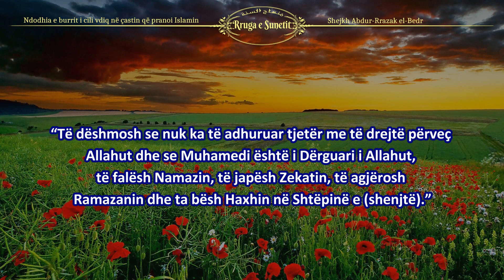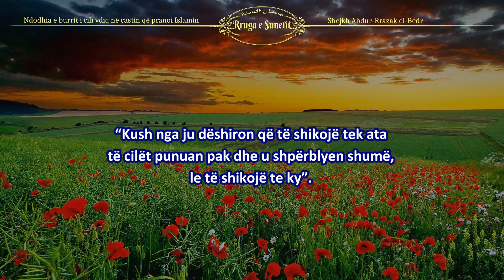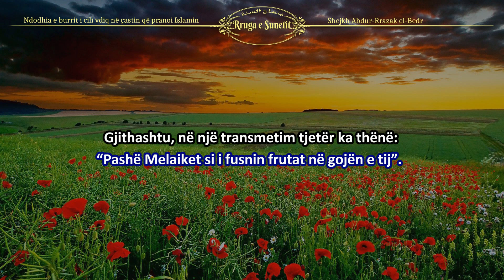Ndodhia e burrit i cili vdiq në çastin që pranoi Islamin – Shejkh Abdur-Rrazak el-Bedr